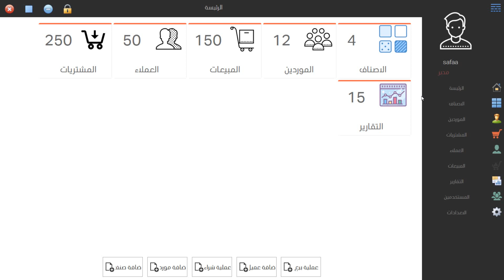برنامج ادارة المبيعات C# | نهاية الدورة + الخطوة التالية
. كورس تعليمي تطبيقي عن لغة البرمجة سي شارب C#
موضوع الكورس : ادارة المبيعات
الادوات و المتطلبات و التقنيات المستخدمة
C#
WinForms#
Entity_Framework#
SQL_Server#
DevExpress#
BunifuLib#